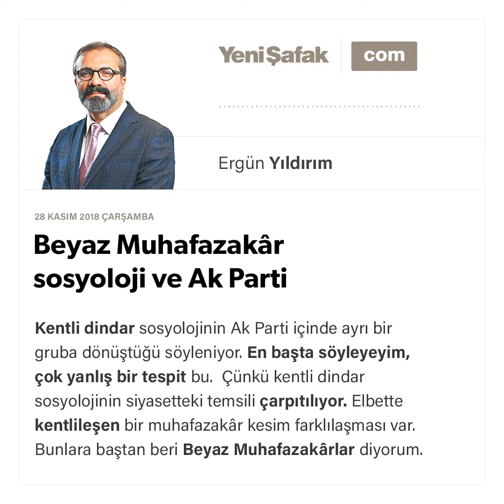Ergün Yıldırım-Beyaz Muhafazakâr sosyoloji ve Ak Parti-28.11.2018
Kentli dindar sosyolojinin Ak Parti içinde ayrı bir gruba dönüştüğü söyleniyor. En başta söyleyeyim, çok yanlış bir tespit bu. Çünkü kentli dindar sosyolojinin siyasetteki temsili çarpıtılıyor. Elbette kentlileşen bir muhafazakâr kesim farklılaşması var. Bunlara baştan beri Beyaz Muhafazakârlar diyorum.